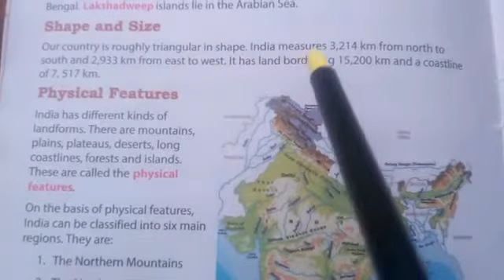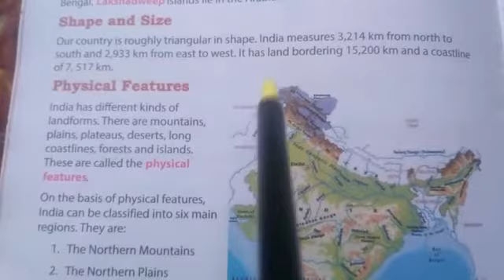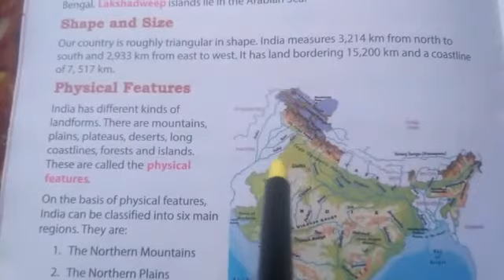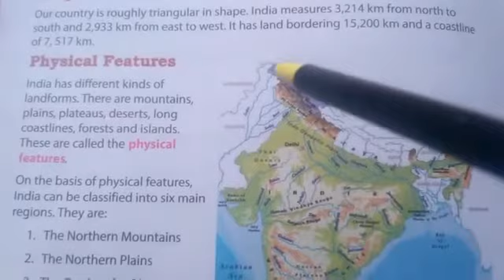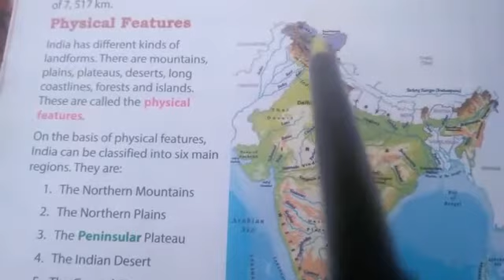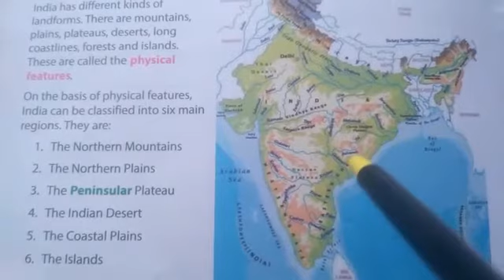Class 4th SST ch.no.1 p.no.7 part 2